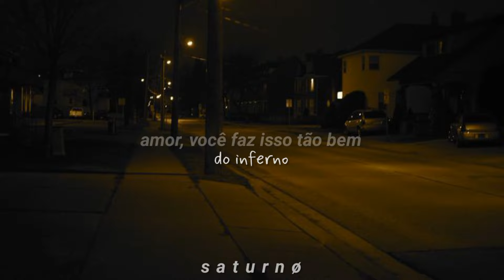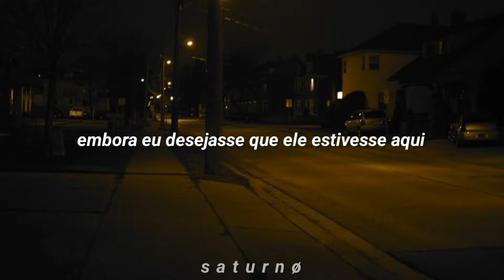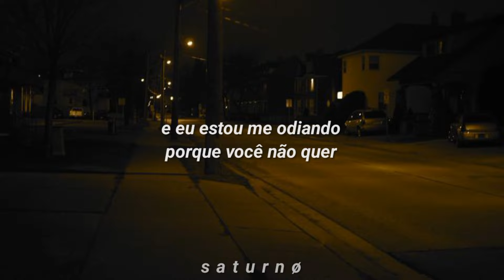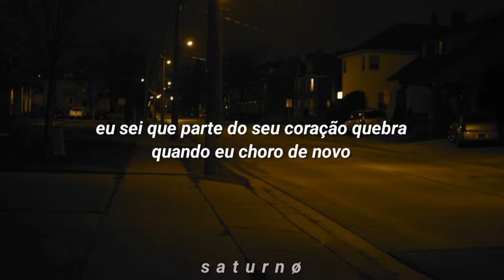ariana grande | ghostin (tradução/legendado)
🎧🎶  ariana grande | ghostin

I know you hear me when I cry
I try to hold it in the night
While you're sleepin' next to me
But it's your arms that I need this time (This time)

Look at the cards that we've been dealt
If you were anybody else
Probably wouldn't last a day
Every tear's a rain parade from hell (From hell)

Baby, you do it so well
You been so understanding, you been so good
And I'm puttin' you through more than one ever should
And I'm hating myself 'cause you don't want to
Admit that it hurts you

I know that it breaks your heart when I cry again
Over him, mmh
'Stead of ghostin' him

We'll get through this, we'll get past this, I'm a girl with
A whole lot of baggage
But I love you, we'll get past this, I'm a girl with
A whole lot of baggage, yeah

Though I wish he were here instead
Don't want that living in your head
He just comes to visit me
When I'm dreaming every now and then (And then)
And after all that we been through (And after all that we been through)
There's so much to look forward to
What was done and what was said
Leave it all here in this bed with you (With you)

Admit that it hurts you, baby